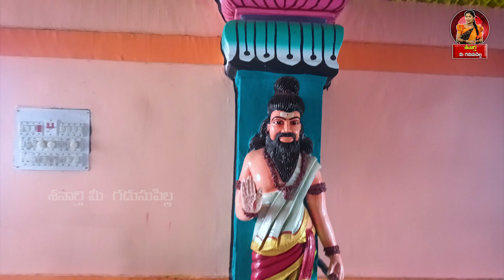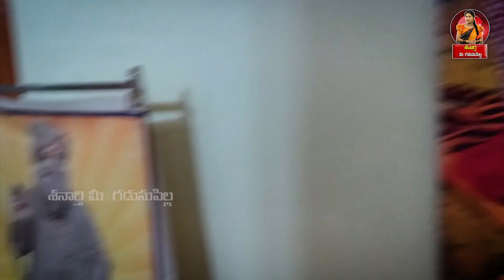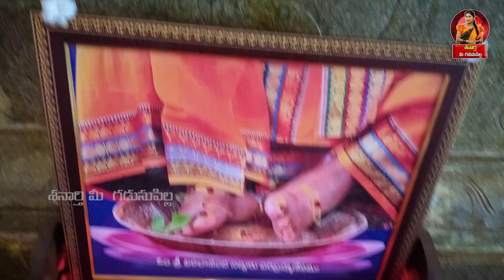దయ్యాలను వదిలియ్యడమే కాదు… కార్యసిద్ధి నెరవేర్చె కురువాపుర దత్తక్షేత్రం@gadusupilla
This is Navatha శనార్తి మీ గడుసుపిల్ల ( Gadusupilla ) a Telugu News Presenter & Anchor Known for Gappalu Goppalu Anchor . శనార్తి మీ గడుసుపిల్ల is a Channel which includes Travelling Vlogs , Food , and My Events , One Day In Life Show, Entertainment, Cooking Videos and VLOGS.

First Incarnation of Dattatreya , Sripada vallabhaswamy spent his last few years at a very powerful island called Kuruva puram. This video narrates 2 incidents happened at Kuruvapuram and the importance of that place.
It also explains 5 Landmarks that one should watch at Kuruvapuram

The Yoga Place of Sri pada sri vallabha (shri kshetra kuravpur) is Kuruvapuram / Kurugadda / Kurugaddi. This area is presently located on the Andhra Pradesh-Karnataka border. Sri pada sri vallabha is 16 years from the age of 30, which means it's been there for almost 14 years. Here they practice all the functions of a Mahayogi and many are the ideals of the Mahama yogis. Here is the Sripada Sri Charanas Ashwija Massa Krishna Dwadasi, on the day of Hasta on the Krishna River. Surrounded by Kuruvapuram / Kurugaddi / Kurupur is the island of Krishna. From today onwards, you can reach this island only by road. There is a shrine in Kurugaddi and where the Sreepadas surrendered in the temple. Devotees can be anointed on the morning of nine in the morning. Here, the ancient vatana tree and the idol of Lord Shiva in the temple can be seen in their marble statue. Nearby, Sri Vasudevananda Saraswati Swamy can see the cave that is penance and the shiva in it. Lord Dattatreya temples also in pithapuram, Ganagapura, Afzalpur taluk, nirgun paduka, Raichur, Gulbarga district, Karnataka. In the temple, old banyan tree was placed. This temple near to Mahbubnagar.

Vallabhapuram temple

Lord Shri Dattatreya, who had previously tested the Rishivas (periods), suddenly drowned in the river and encircled their form for a few years. Many years later, they came out of the river with the help of the goddess Anagasamedu. Their leas are immodest. The place where the Dattatreya were when they were still there, is now the Kuruvapuram. The Kuruvapuram is a holy place for the Maharaja of Kuran. It is not possible to describe the grandeur of this chaff. Here, Sripada Sri Vallabhbula is in the Jal Samadhi and is in the tomb of Yoga.

Five of the five goddesses in this temple is the Pandadeva Pahad, the Goddess of the Five Pillars of the Goddess (5). Rukmini Sahai Panduranga Swamy 2. Sri Lakshmi Narasimha Swamy 3. Anjaneya Swamy 4. Raghavendra Swamy and 5. Vyganeswarar. There are many evidence that this village is the oldest inhabitant. Sripada Sri Vallabhbula is often found here by the sources that their durbar was made. Now where Rukmini Panduranga Swamy Temple is located, the temple was built by Sripada Sri Charan Durbar. The Panduranga Swamy Temple has located here in the year 1238 AD. That is the temple that has been there since then. Now it is in the temple premises that the Anag-Datta temple and the 'Sri Pada Sri Vallabhbu Durbar'. Travelers also have accommodation to stay. The Sripada Srivallabha have come here from the personal problems of many devotees. So that is the place where all the devotees are to visit. The Panduranga Swamy Temple is located close to Krishnanadi and can be reached by road from Kurudapuzha to Kuruvapuram, or from the hill station of Panchadeva Pahad.